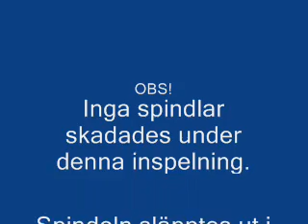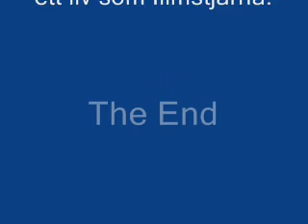Spindel spindel i glaset där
Filmad med mobil för några år sedan. I slutet av filmen ser man att spindeln hoppar till lite mot kameran :) Vanlig storlek på spindlarna i detta gamla hus :)